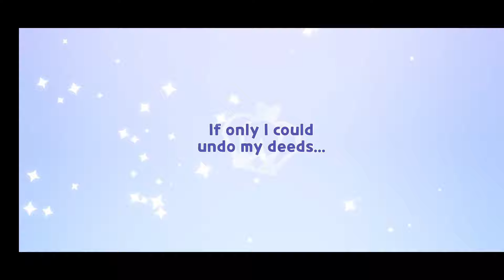So Dark Choco Cookie Has new Gacha Animation 😱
Beast Yeast Episode 4 VS Mystic Flour Cookie Final Boss + Cutscenes